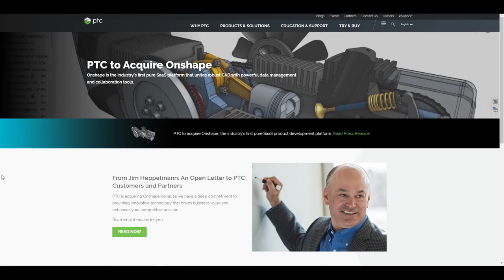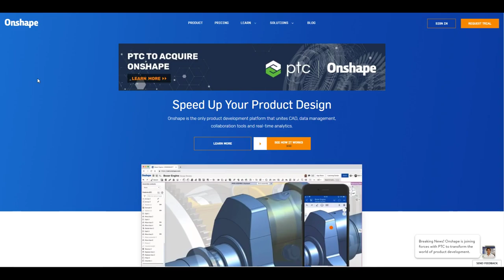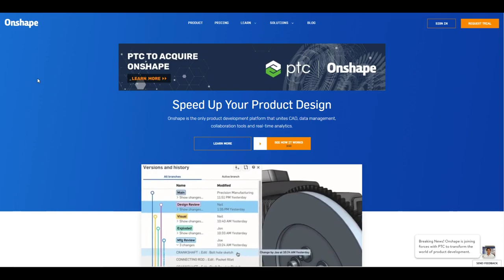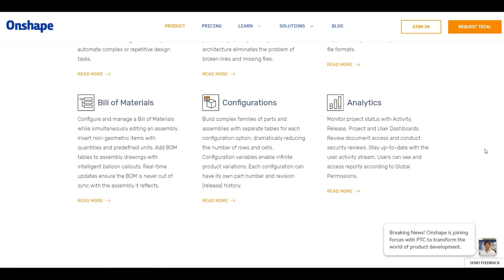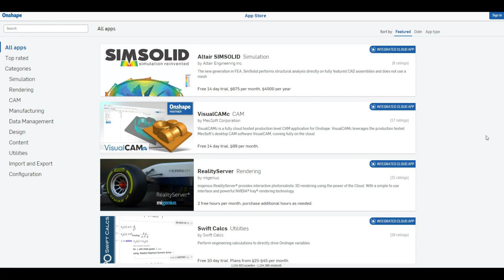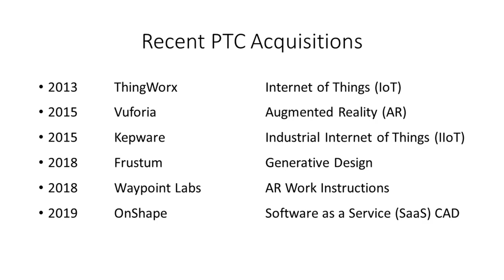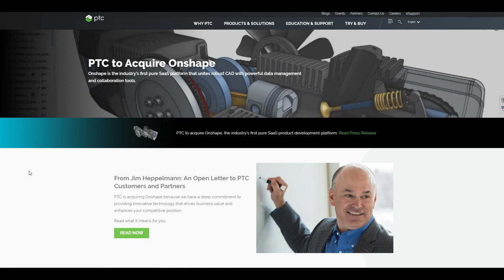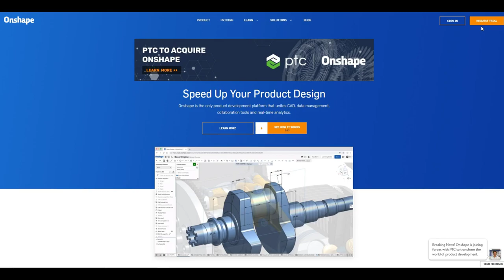PTC Acquires Onshape [Breaking News]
This video talks about the acquisition of Onshape by PTC on October 23, 2019. Onshape was founded in 2012 by the founders of SolidWorks and is the first SaaS (Software as a Service) product development package. This video discusses the history of Onshape, the software and its apps, its founders, and what the acquisition could mean to PTC.

This video does not contain a demo of Onshape.

Thanks,
Dave